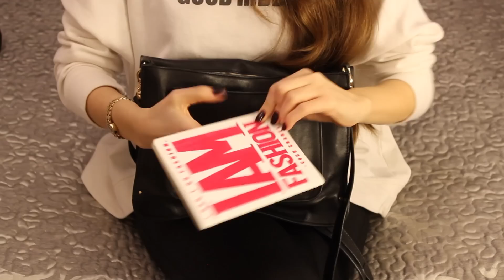Çantamda Ne Var? 2014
Çantam:
Tory Burch - Satchel Priscilla Top Handle Black
Üzerimdekiler:
ZARA sweatshirt
Topshop tayt
Maybelline - Noite de gal 142 oje

BANA ULAŞIN!